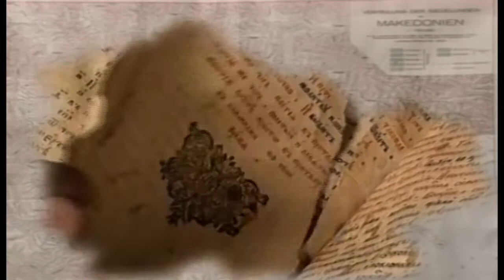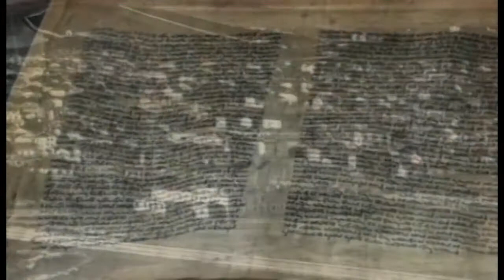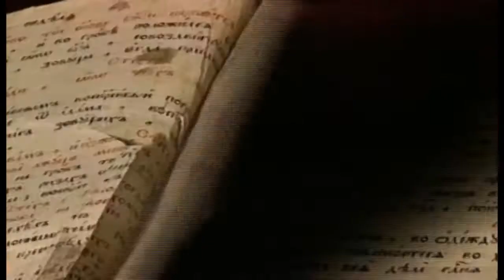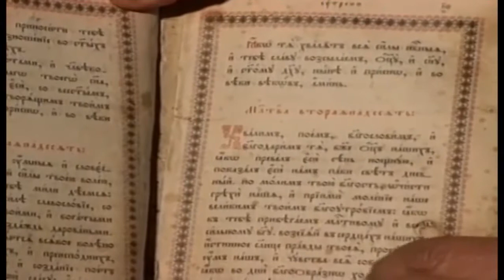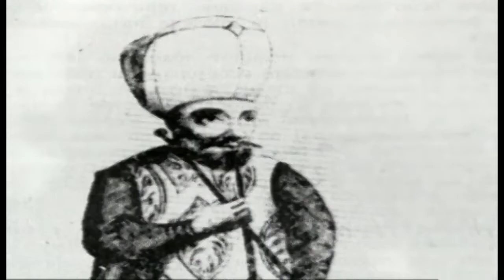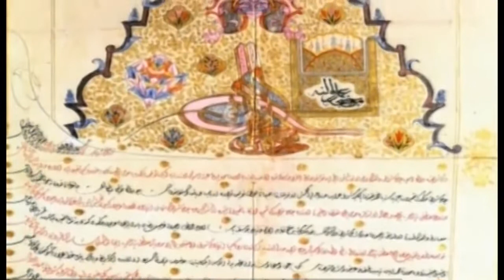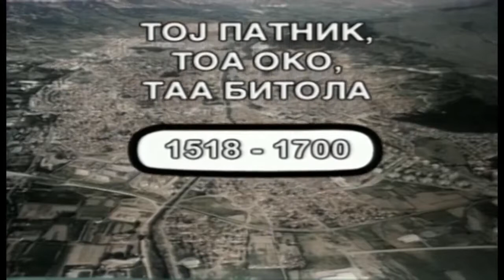Toj patnik toa oko taa bitola